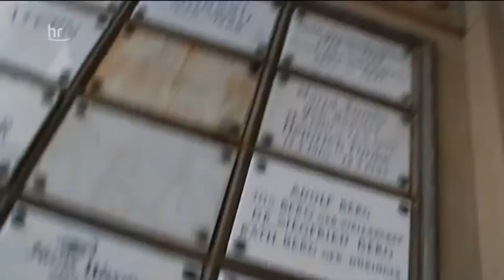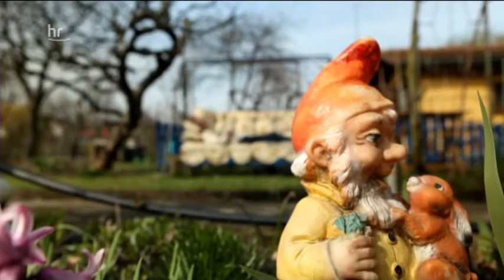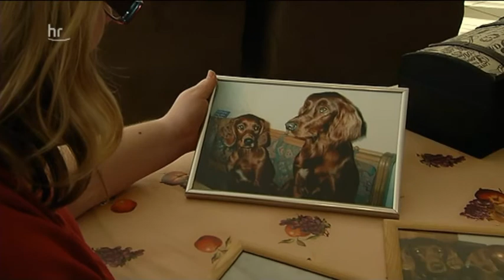Horizonte: Himmel, Hölle oder gar nix - Wie geht es weiter nach dem Tod?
Es mag Menschen geben, die sich im Leben nie Gedanken darüber machen, was eigentlich nach dem Tod kommt. Was aber ist, wenn das Leben vorbei ist? Himmel, Hölle oder am Ende doch gar nichts? Darüber sprachen wir mit dem Frankfurter Stadtdekan Johannes zu Eltz.

Die Mehrheit der Menschen kann sich nicht damit abfinden, dass mit dem Tod auch wirklich alles enden soll. Schließlich bieten die Religionen ja eine Menge von Möglichkeiten an, wie es weitergehen kann, wenn es denn eines Tages zum Ende kommt. In der christlichen Tradition ist der November so ein Monat, an dem die Hoffnung auf den Himmel und ein Wiedersehen im Jenseits im Mittelpunkt stehen. Allerseelen, Allerheiligen, Buß- und Bettag und der Totensonntag. Daher wird der November auch als der "stille Monat" oder der "Totenmonat" bezeichnet.

Viele Gläubige nutzen die Gedenktage im November, um der verstorbenen zu gedenken. Sie schmücken die Gräber der Angehörigen und entzünden Grablichter. Die Lichter symbolisieren die Seelen der Verstorbenen, um deren Frieden die Verwandten beten und für deren Erlösung sie Fürbitte leisten.

Denn da ist ja noch das "Fegefeuer", quasi die Zwischenstation auf dem Weg in den Himmel. Und was ist mit der Hölle. gibt es sie wirklich? Was erwartet uns dort für den Fall, dass es mit dem Himmel nicht klappt?

Gast im Studio

Den "Totenmonat November" nimmt "horizonte" zum Anlass, um darüber nachzudenken, wie es weitergeht nach dem Tod. Es geht ums Jenseits und unsere Begräbniskultur hier unten auf der Erde. Zu Wort kommen Gläubige und jene, die nicht so recht an den Himmel oder die Hölle glauben können.

Bei Meinhard Schmidt-Degenhard zu Gast im Studio war der katholische Stadtdekan Johannes zu Eltz aus Frankfurt am Main.